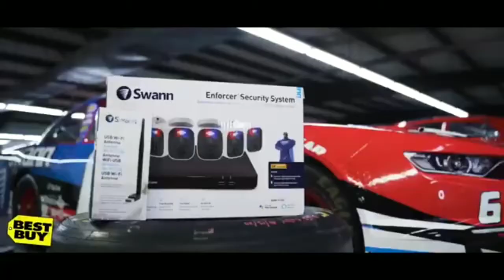Ryan Vargas music video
quick edit I did NASCAR driver Ryan Vargas featuring the song Loverboy by a wall